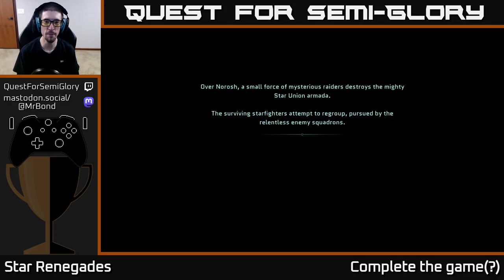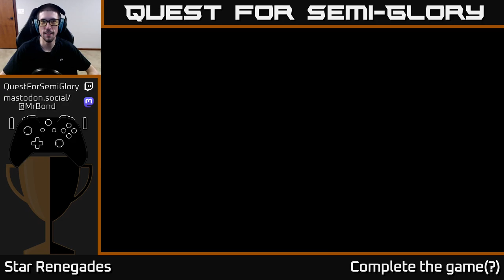Quest for Semi-Glory - Star Renegades - Session 1